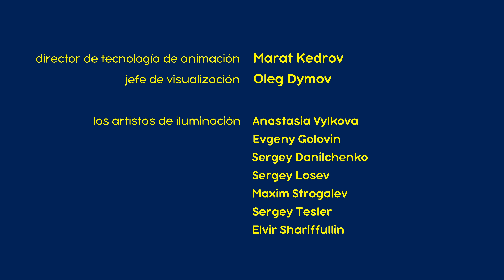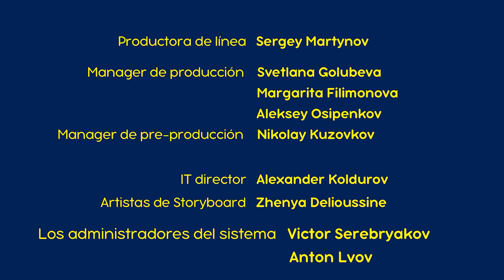Masha y el Oso Castellano 💥 NUEVO EPISODIO 2024 💥 La primera golondrina🌷🐣 (Episodio 82)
🌷La primera golondrina🌷
¿Os sabéis que es la ornitología? ¡Es la ciencia que estudia a las aves! Y es también el nueve pasatiempo de Dasha. Ella viene a visitar a Masha y el oso descubre una nueva especie de ave. ¿Que tipo de ave es esta inusual especie? ¡Apresurense y miren este nuevo episodio para averiguarlo!

✔️ Mentiroso, Mentiroso Compulsivo 👨‍🎨 🎒 (Episodio 57)

👉 ¡Primavera con Masha y el Oso!